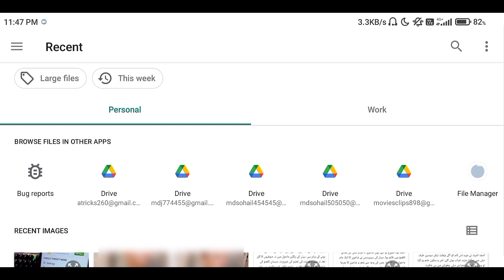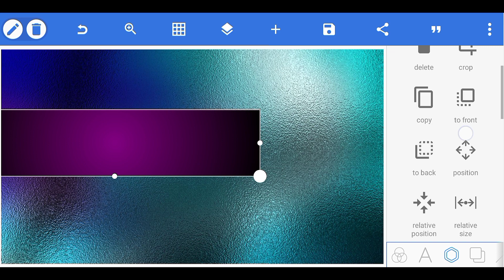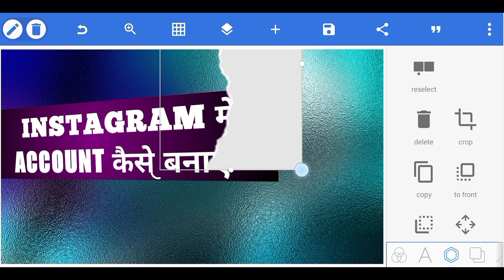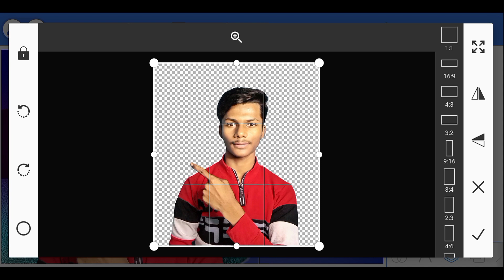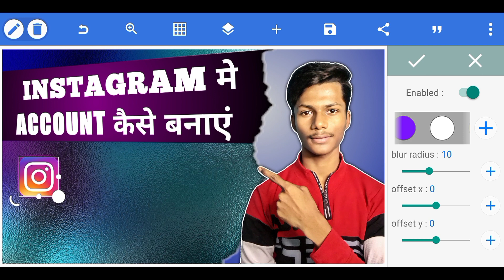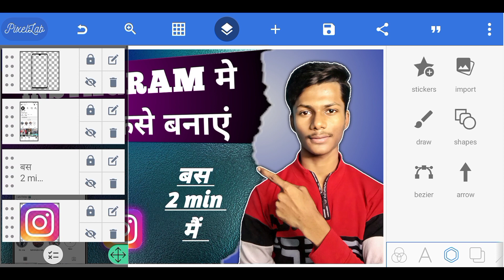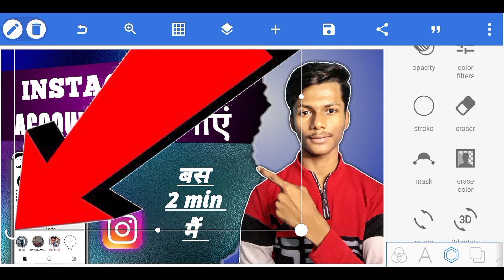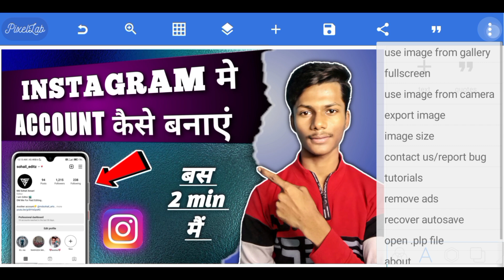How To Make A YouTube Thumbnail? YouTube Thumbnail Kaise Banaye PixelLab Se? हिंदी मे